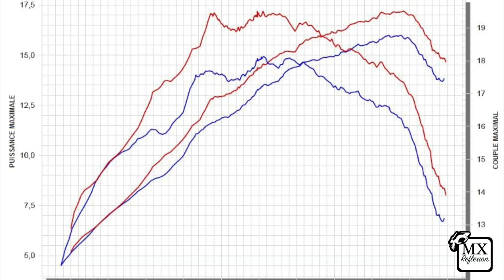Bref. J'ai essayé la 125 YZ 2022.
La toute nouvelle 125 Yamaha YZ 2022 mérite bien un petit Bref.

Essai sur le circuit de Dorno en Italie avec l'équipe @yamahamotoreu

Bref, inspiré des épisodes de Kyan Khojandi.